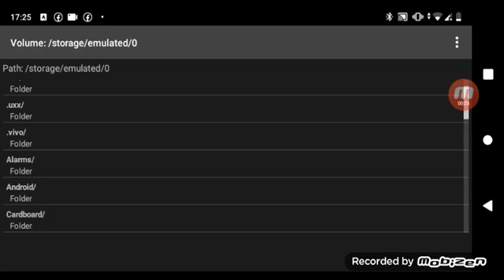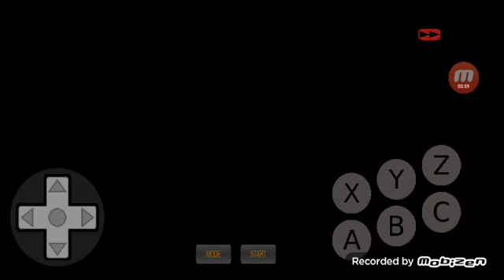samurai spirits japan SEGA mega drive genplusdroid HD